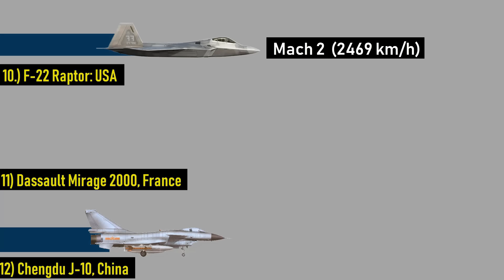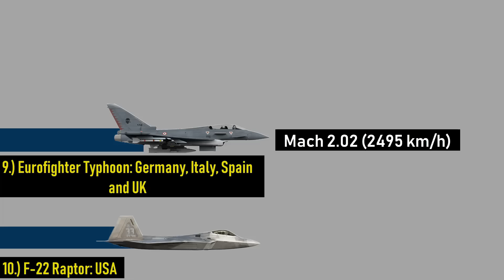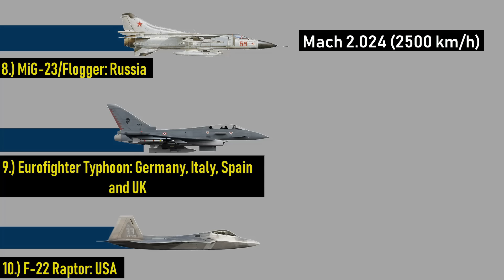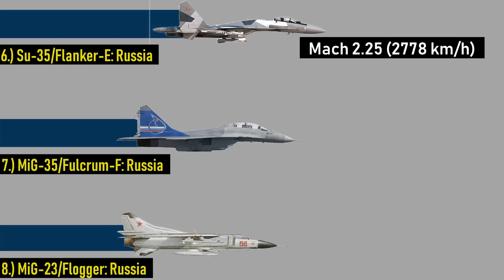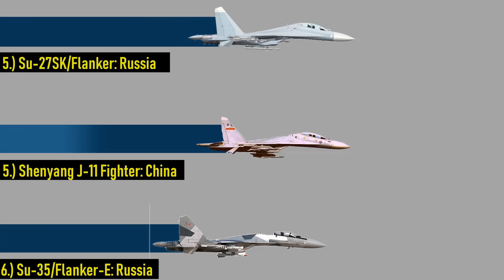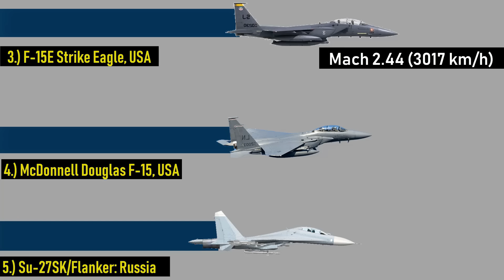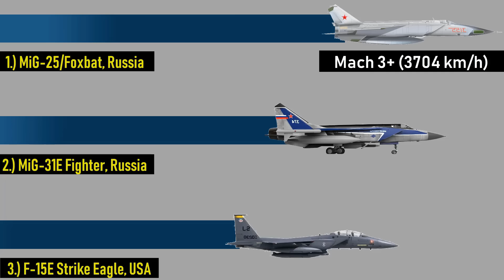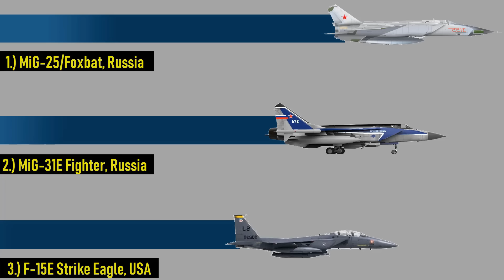Speed comparison of Fighter Jets (2019 Updated)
There are very many aircraft that has exceeded the speed of Mach 2.0. Some of them are research aircraft, some are military and some are simply flying for reconnaissance purposes. But there is always something special with supersonic aircraft. Just imagine flying at an altitude of 5 kilometres, hearing a “go” from the radio and pushing that throttle backwards while feeling the 100+kN engine accelerating you to speeds higher than any other life form has ever been seen doing. But you are not the fast one, you are just the passenger. The aircraft that you are flying in, the machine that gives you powers to rise above the clouds in mere minutes is the true masterpiece. The masterpiece of military engineering. In this article, we will look into ten of the fastest military aircraft ever flown and see what they have in the trunk.